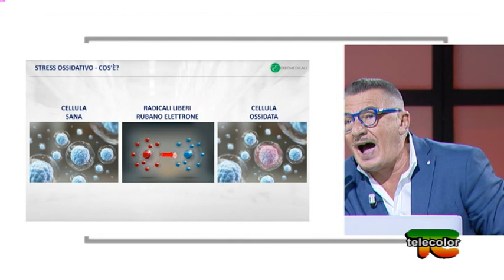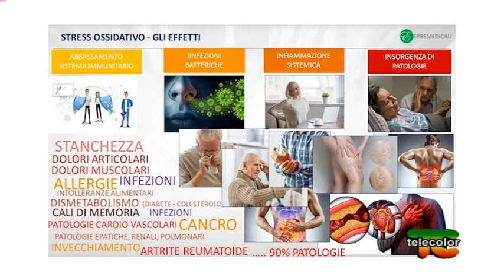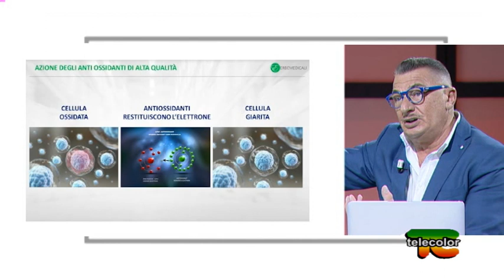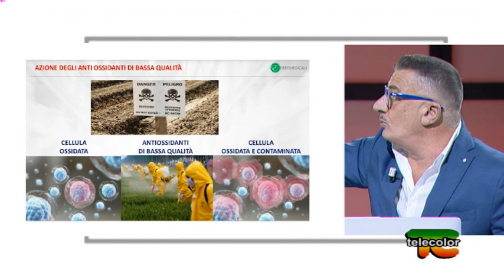Tocco Erbe Medicali: equilibrio ferma tempo - 18.07.2019